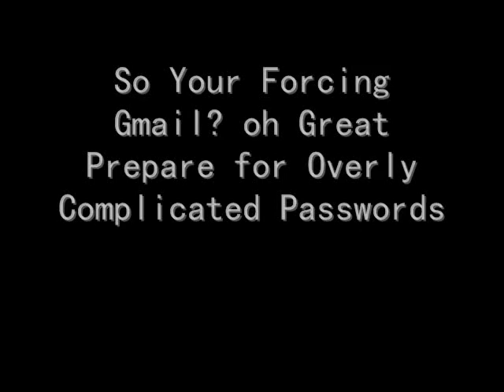Youtube Forces Gmail.wmv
They'll force You into a Gmail account if They don;t like your password